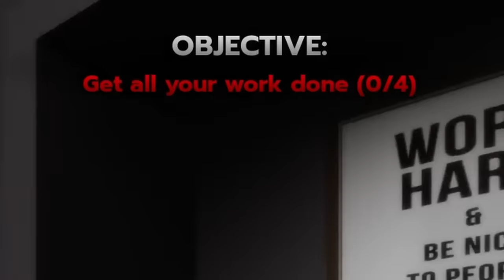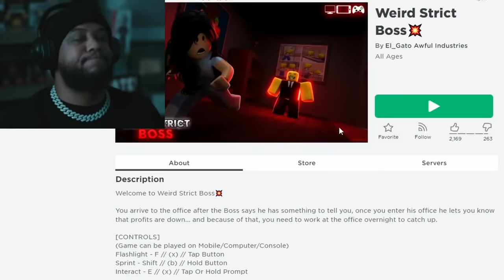Roblox Weird Strict Boss 🔪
Join me in Roblox for an exciting adventure with the weirdest and strictest boss ever! Watch as I navigate through challenging tasks and hilarious encounters in this unique Roblox game. Will I be able to outsmart the boss and succeed in the game?

🎮 Gameplay Fun:

 • Tackling the strictest boss in Roblox.
 • Fun and funny moments in this unique challenge.
 • Tips and tricks on how to beat the boss.

🌟 Join the Community:

 • What’s your strategy for dealing with strict bosses in games?
 • Share your funniest Roblox moments.

Get ready for laughs and challenges as we face the craziest boss in Roblox!